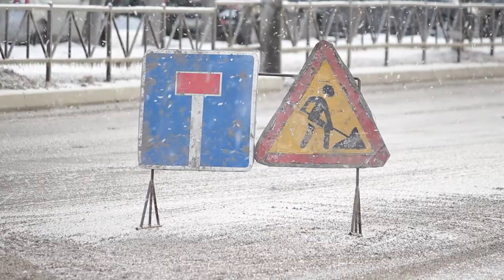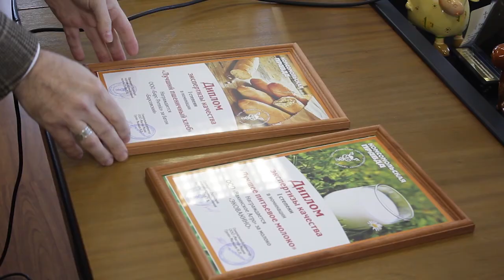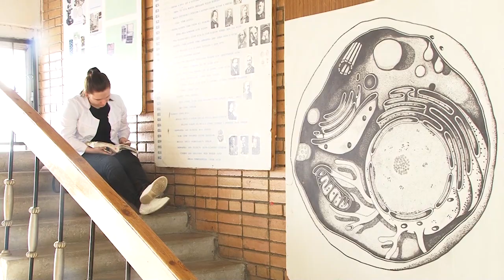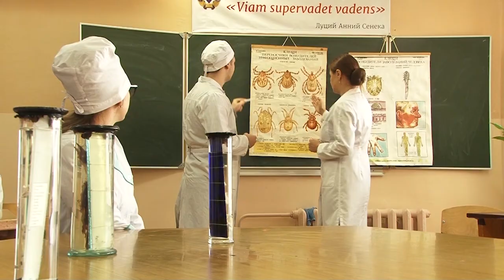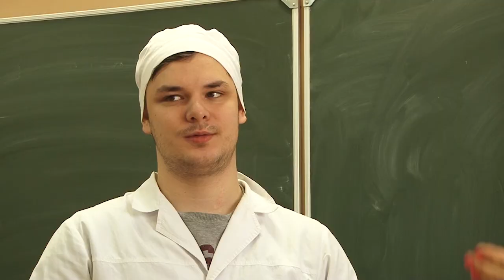День города - новости Рязани 12.01.18